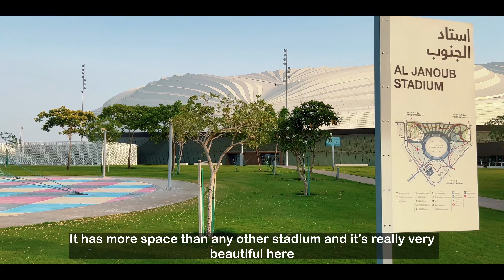FIFA WorldCup Stadiums 2022 - Qatar - 4k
Teams: 32
Playing venues: 8
Matches: 65

Opening match: Al Bayt Stadium
Final: Lusail Stadium

Average venue capacity: 47,500 seats
Largest venue: Lusail Stadium (80,000 seats)
Smallest venue: Multiple venues (40,000 seats)

1.Al Bayt Stadium – Al Khor City
 Design inspiration: The bayt al-sha’ar of nomadic peoples who have lived in Qatar’s deserts for millennia

2022 matches: Up to the semi-final stage

2022 capacity: 60,000

2.Al Janoub Stadium
Design inspiration: The sails of traditional dhow boats

2022 matches: Up to the quarter-final stage

2022 capacity: 40,000

3.Ahmed Bin ali Stadium
Design inspiration: Qatar’s story – the importance of family, beauty of the desert, and native flora and fauna

2022 matches: Up to the quarter-final stage

2022 capacity: 40,000

4.Education City stadium
Design inspiration: The rich history of Islamic architecture blended with striking modernity

2022 matches: Up to the quarter-final stage

2022 capacity: 40,000

5.Al Thumama Stadium
Design inspiration: The gahfiya (traditional woven cap) worn by men and boys in the Middle East

2022 matches: Up to the quarter-final stage

2022 capacity: 40,000

6. 974 Stadium
 Design inspiration: A beacon of innovation and sustainability on the shores of the Gulf

2022 matches: Up to the quarter-final stage

2022 capacity: 40,000

7. Lusail Stadium
Design inspiration: The interplay of light and shadow that characterises the fanar lantern

2022 matches: Matches throughout the tournament including the opening game and final

2022 capacity: 80,000

8. Khalifa International Stadium
Design inspiration: An ultra-modern stadium that honours Qatar’s sporting history

2022 matches: Up to the quarter-final stage

2022 capacity: 40,000